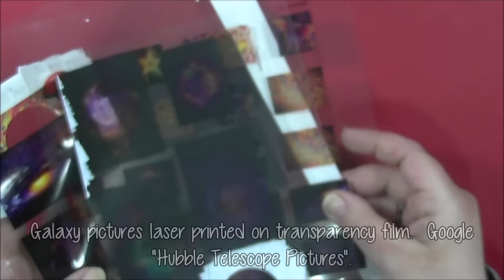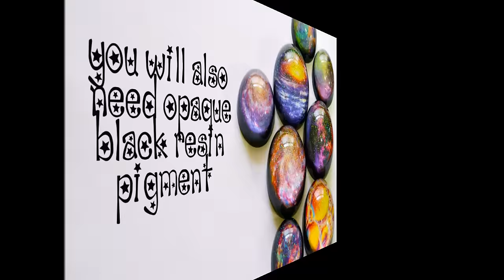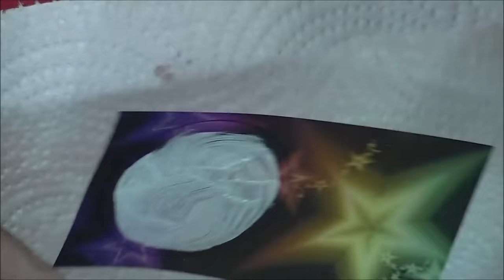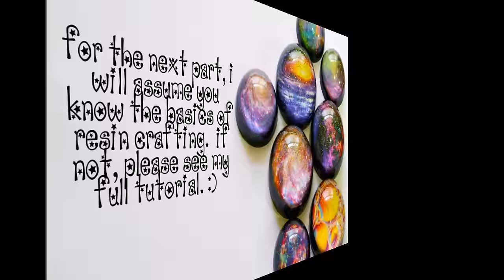Tutorial - Resin Galaxy Domed Cabochon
Hi all!  In this requested video, we will learn how to create domed resin cabochons using actual Hubble Telescope pictures and iridescent glitter.   The mold I used is from LIttle Windows and is a WONDERFUL mold (no, Im not paid for using/commenting/etc...its just my personal opinion).  I used Clear Cast 7000 brand resin.  While the resin can come out super clear, the results are just way to inconsistent (bendy curing, limited pot life, reactions to pigments, embedments, etc).  The Clear Cast 7000 started to "boil" in my Little Windows mold and another LDPE mold.  It melted the stickers and even warped my LDPE mold.  If you have great results with Clear Cast 7000, then please continue to use it!  I, however, will stick with my tried and true East Coast Resin from now on.   For the images, just take to Google and search for "Hubble Telescope Pictures".  You will find tons to choose from. :)  I hope this video is helpful and entertaining.
Make sure to post to instagram at grimmscraftingtales. I would love to see your creations! :)

FAQ:
1.  What resin do you use?
I use primarily East Coast Resin I also use Clear Cast 7000 for large pours/batches and Famowood (found at Lowes).  Envirotex and Amazing Clear Cast are great too.

2.  Where do you get your glitters and stickers?
I get them everywhere.  Mainly Michaels and Hobby Lobby.  Amazon and Etsy also help aid my addiction. lol

3.  Where do you get your molds?
Craft stores, Michaels, Storenvy, and Etsy (LOTS of great choices on Etsy).

4.  Where do you live (for temperature/humidity purposes with resin)?
My home state of Indiana (Go COLTS!) though I have moved around the world/country, with my husband, for the Army.

5.  How long have you been resin crafting/crafting?
I have been playing with resin for about 3 years now.  As for general crafting...all of my life. :)

6.  What is your favorite sealer for resin pieces?
Doming with resin is always my main preference but if not doming with resin, I like to use TreeHouse clear acrylic spray in gloss (Hobby Lobby brand) and I LOVE Americana Dura Clear gloss glaze (works great for polymer clay too).
Dura Clear can give a resin like finish when applied correctly. :)

7.  How do you seal your paper stickers?
I use the tape/mod podge method as of now (the straight mod podge method is way to inconsistent).  Crafterzdelights and SugarCharms808 have great tutorials.  Check them out!